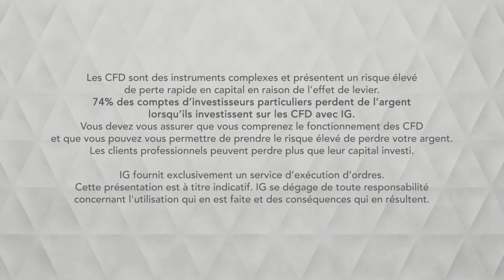Bourse - USD/JPY, la réintégration du canal se confirme - IG 12.08.2019